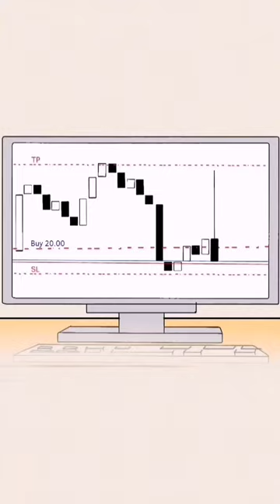when you're about to take profit...